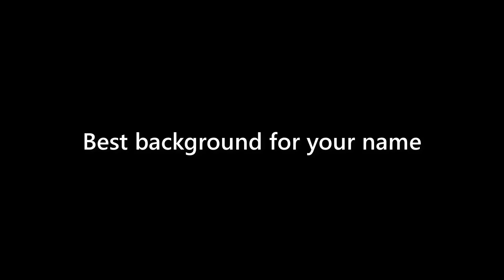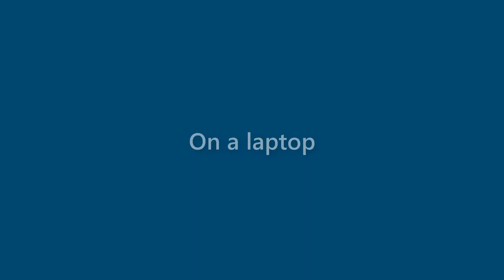Jessica Grimes - appearance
Name Look - Jessica Grimes - appearance. In this video we present "Jessica Grimes" name look and feel in various scenarios.
This video will cover:
How does "Jessica Grimes" look as a personal letterhead?
How does "Jessica Grimes" look on a business card?
How does "Jessica Grimes" look on a computer/laptop screen?
How does "Jessica Grimes" look with different background colors?
How does "Jessica Grimes" look with various fonts?